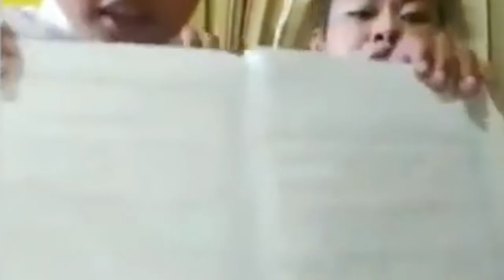Video Lengkap Ibu Kocak Dan Sabar Mengajarkan Anaknya Pancasila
Deskripsi
Halo semuanya dibideo saya kali ini saya ingin membagian video yang sangat lucu semoga kalian terhibur